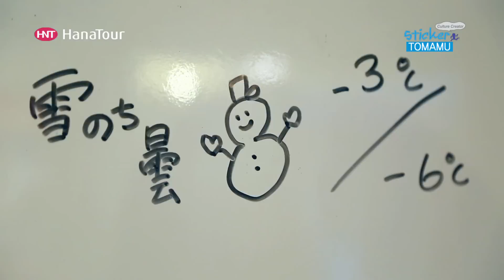Hosino Resorst Tomamu Promotion Video / 호시노 리조트 토마무 프로모션 영상 / 하나투어 스티커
홋카이도의 호시노 리조트 토마무 보낸 3일의 풀 스토리
대자연에서 즐기는 샴페인 파우더 보딩!